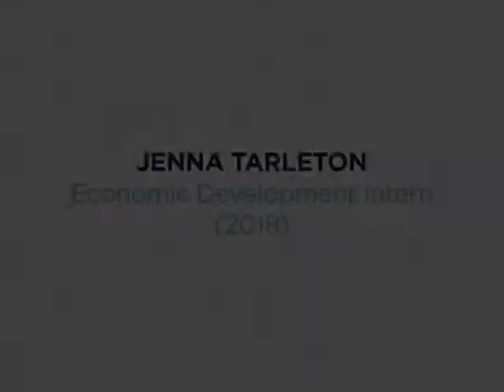DCI Intern Testimonial: Jenna Tarleton 2018